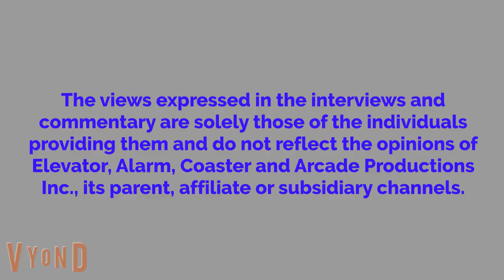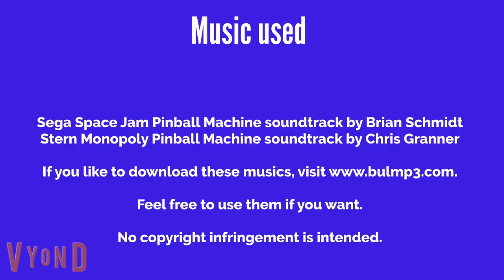Gladys Watches BASEketball And Gets Grounded